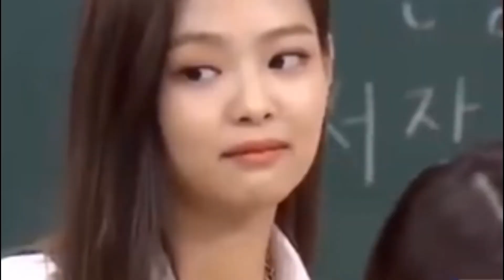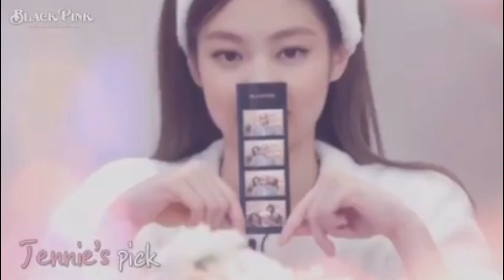"HAPPY Birthday my beautiful "JENNIE KIM"01/16/2021#Mandu nini jenniekim😍😍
"HAPPY Birthday my beautiful "JENNIE KIM"#01/16/2021#Mandu#nini